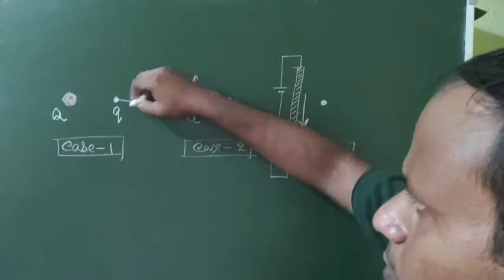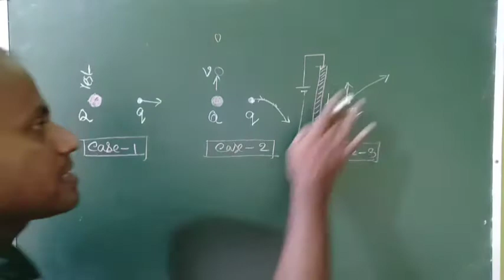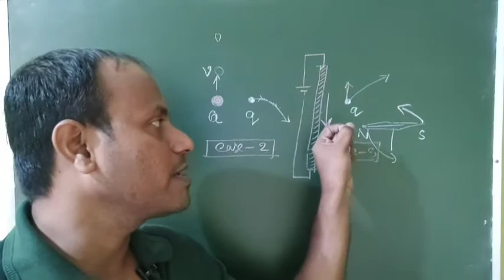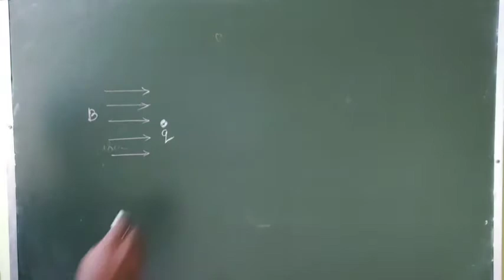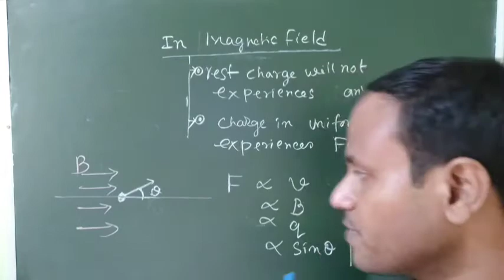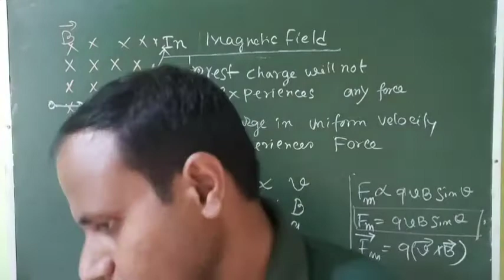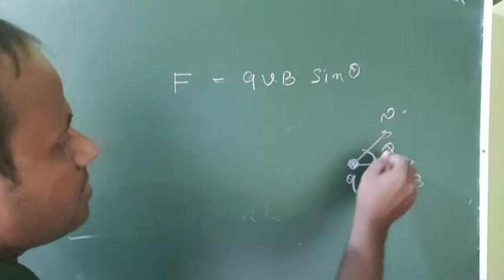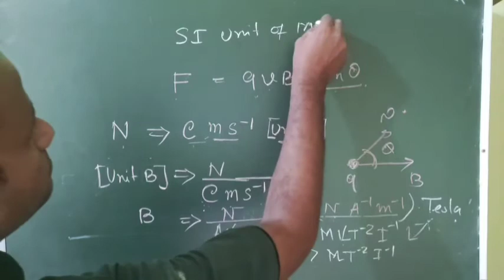Electro Magnetism Basic Concept Calss 10 & 12 in Bengali|Lorentz's Force|Why Magnetism produced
Hi This is Tuhin kanti Bhandari and You are watching Physics In Bengali. In This video you will understand about Origin of Magnetic field. Lorentz's force value direction
tuhin sir
physicsinbengali
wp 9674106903